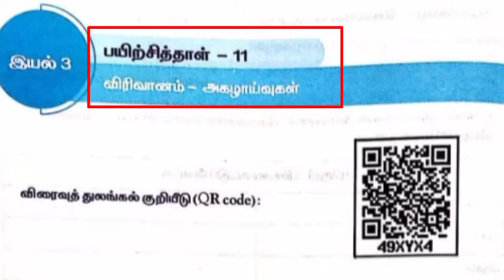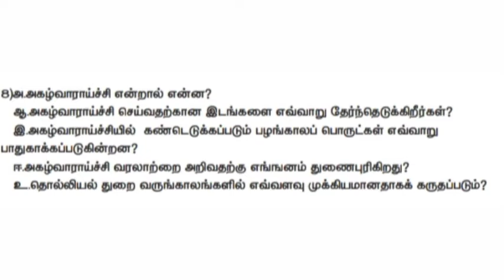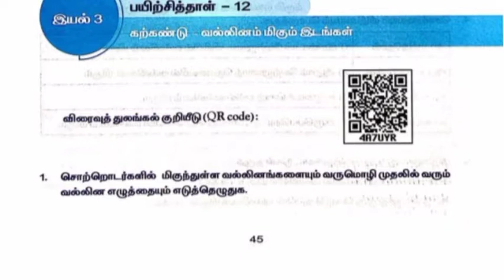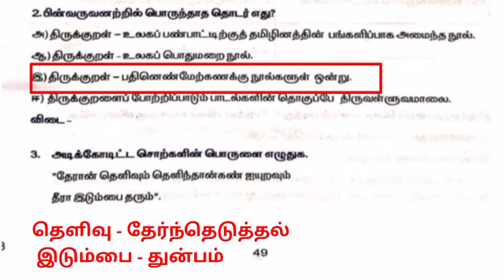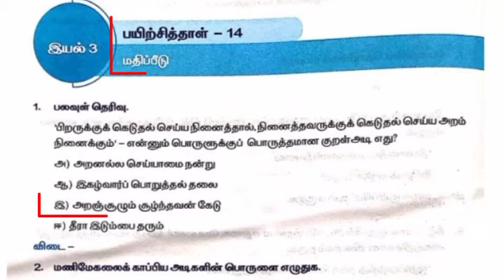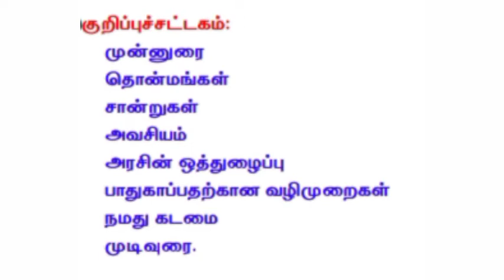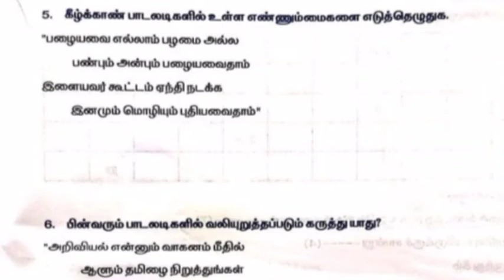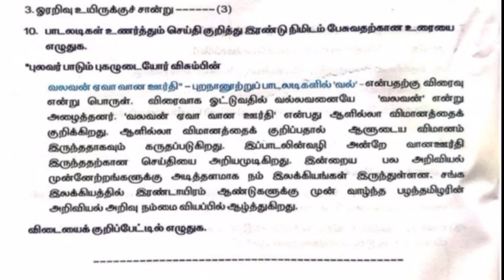ஒன்பதாம் வகுப்பு தமிழ் பயிற்சித்தாள் 11, 12, 13, 14,15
click here ☝️
ஒன்பதாம் வகுப்பு தமிழ் பயிற்சி புத்தகம் முழுவதும் விடைகளுடன்